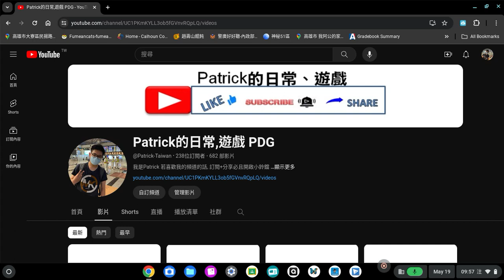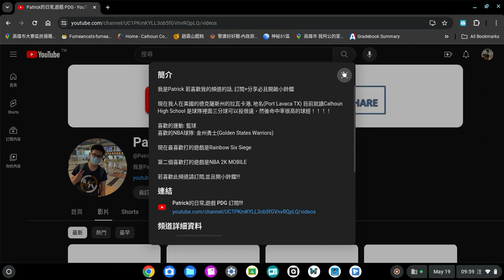Patrick 的日常 | 2024回台灣玩預告